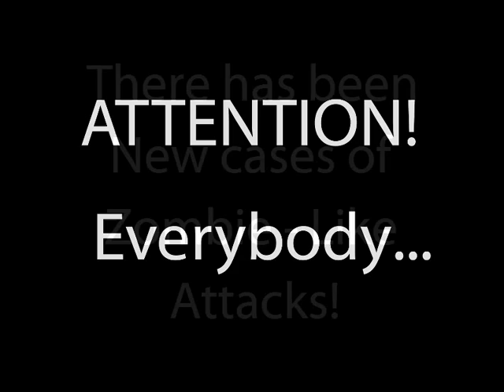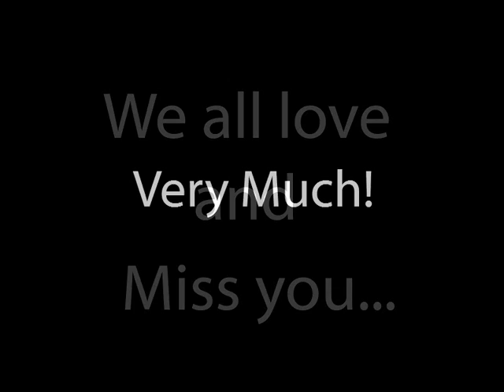Zombie's Are Real!